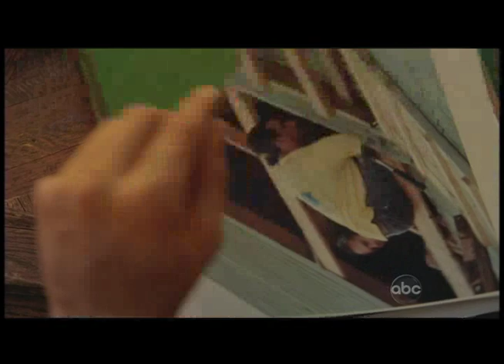Aaron's LOST Recap - 04 - Jeremy Bentham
Aaron, from LOST, gives his theories and predictions about his favorite TV show, LOST.